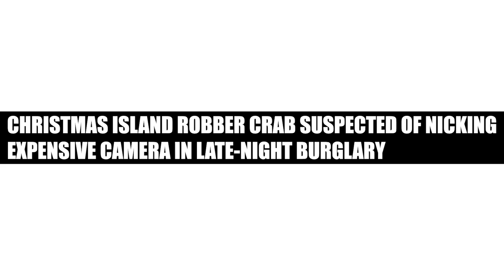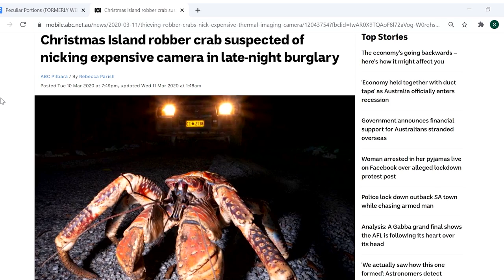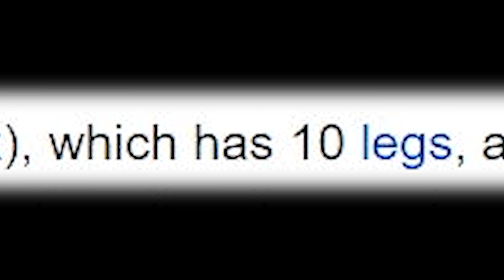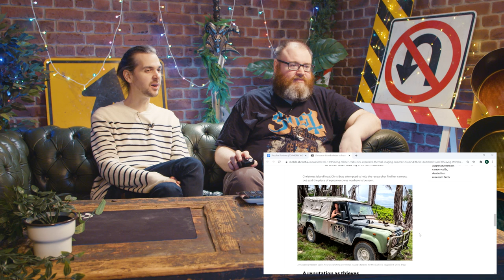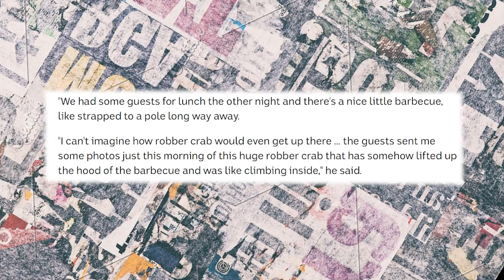Lewis and Simon Talk About Crabs For 19 Minutes - Simon's Peculiar Portions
Simon's Peculiar Portions! Today, we start talking about crabs and just don't stop for 19 minutes lol

💖 SUPPORT US. BECOME A MEMBER (you'll get behind the scenes updates, bonus videos and a sponsor role in our Discord

0:00 Christmas Island Robber Crab Suspected of Nicking Expensive Camera
13:04 Christmas Island Red Crab Migration

Want to send something to us? Here's our address:

4th Floor - King William House
13 Queen Square
Bristol
BS1 4NT